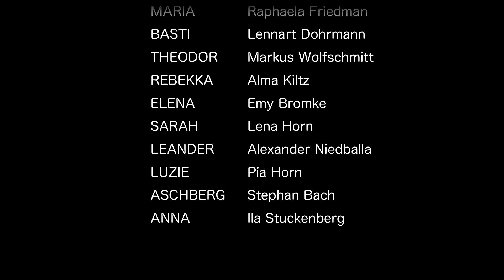Erben des Feuers - Folge 2 - "Rebekka"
"Rebekka"
Während Maria ihre neu entdeckten Kräfte trainiert, wirft Aschberg seinen Schatten auf ihr Leben. Und dann mischt sich ausgerechnet Rebekka ein.

Folge 2 der Webserie „Erben des Feuers“.

Lust mitzumachen?